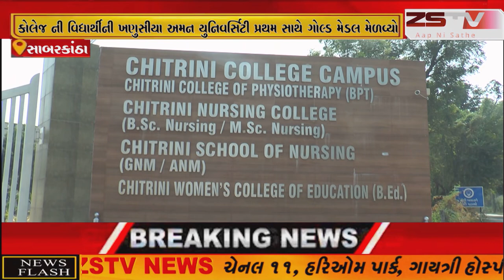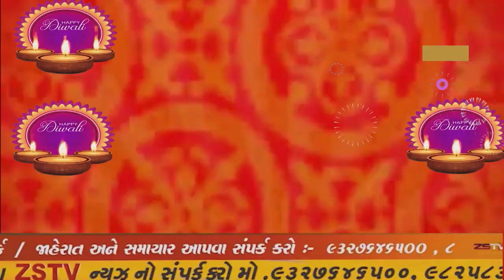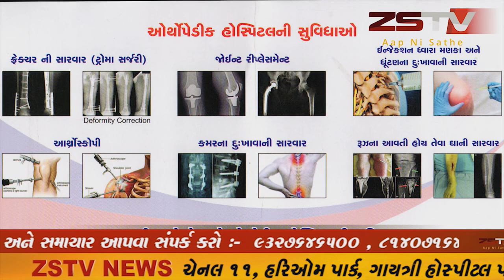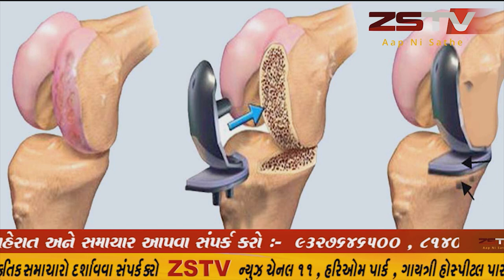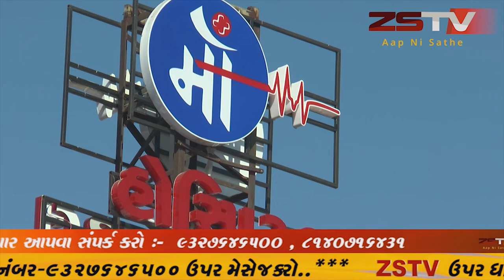prantij પ્રાંતિજ ખાતે આવેલ ચિત્રિણી નર્સીગ કોલેજ નું ગૌરવ બી.એસ.સી નર્સીગ માં અભ્યાસ કરતી વિધાર્થીની